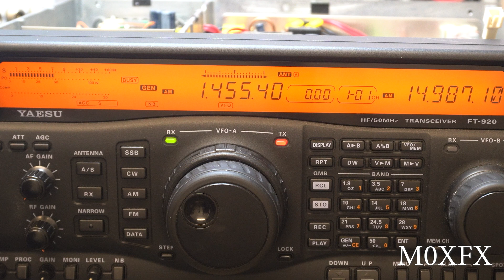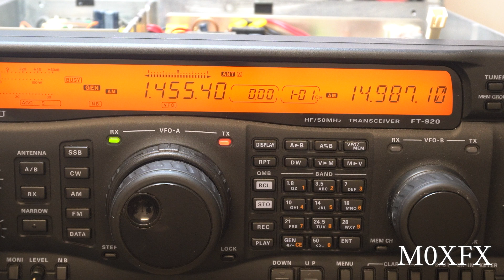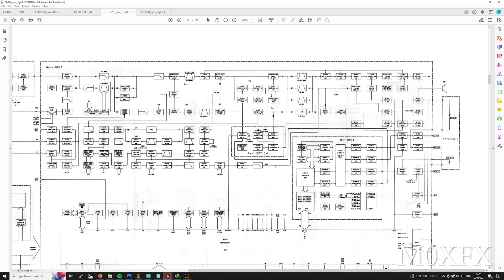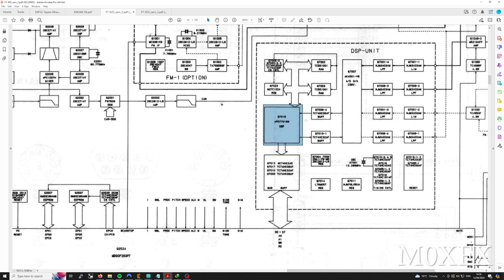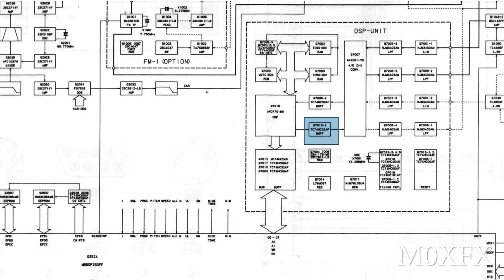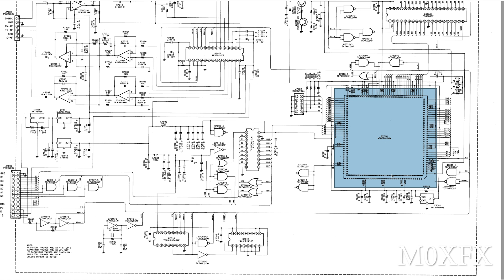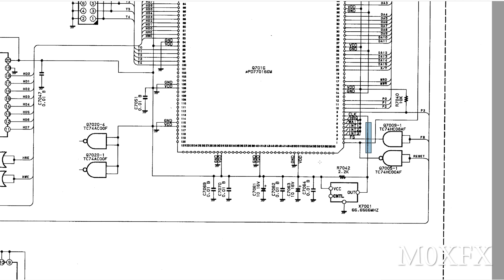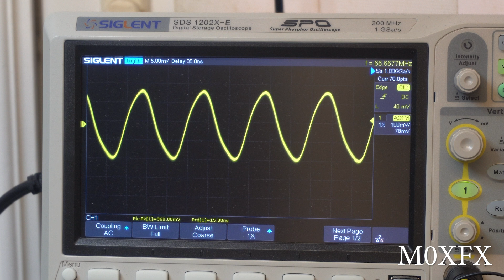Yaesu FT-920 DSP Unit Repair (Ticking Time Bomb)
In this video, I delve into a DSP fault on the Yaesu FT-920. It proved to be a challenging issue to pinpoint, given its intermittent nature. I hope this proves helpful if you're encountering similar problems.